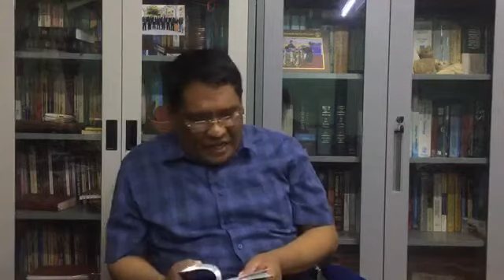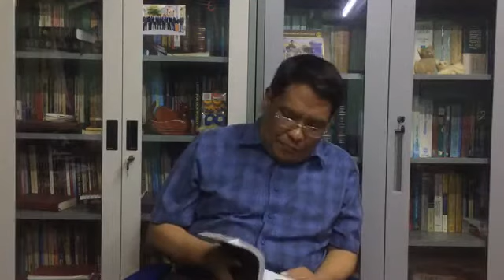Good Friday sermon(10.4.2020) Rev. Zam Khat Kham